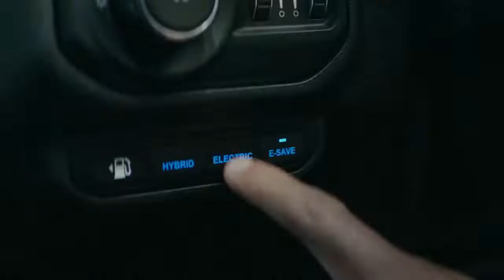Jurassic World Dominion Spot Jeep.